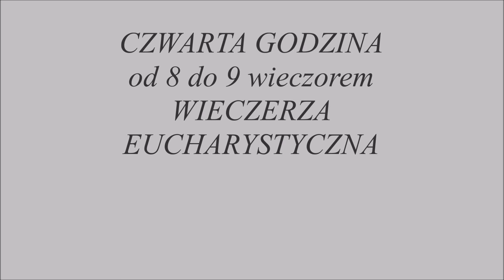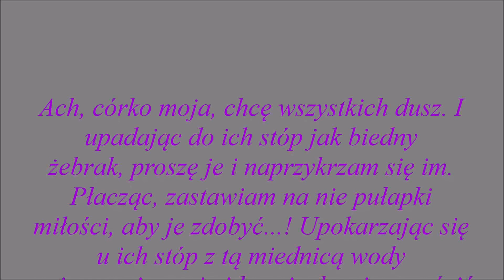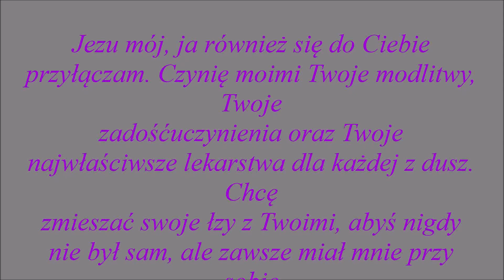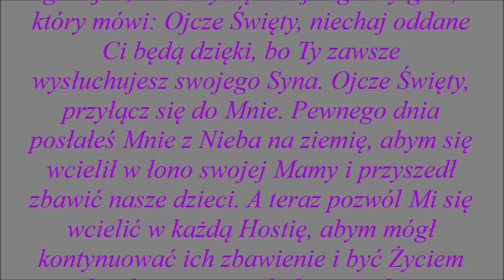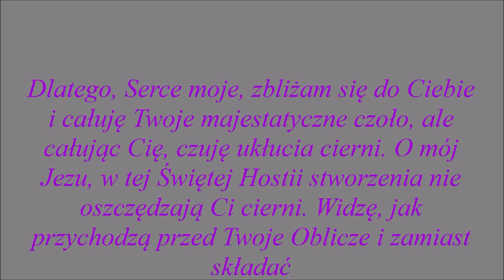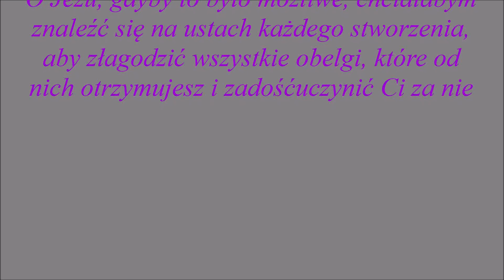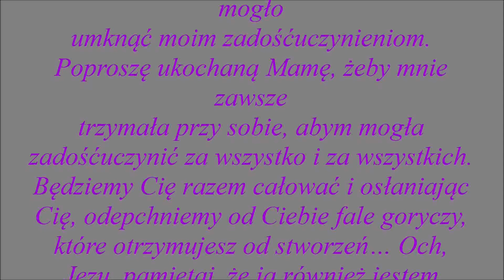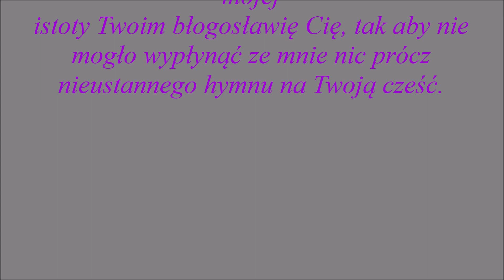Godzina CZWARTA.....dla dobra dusz